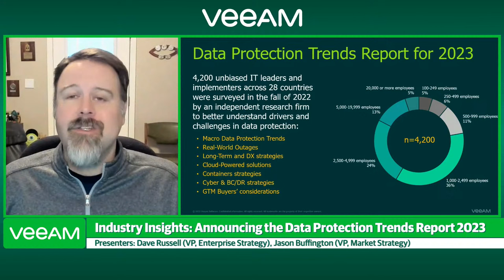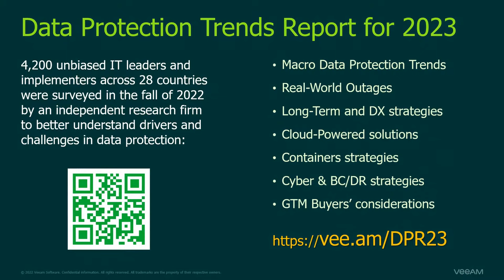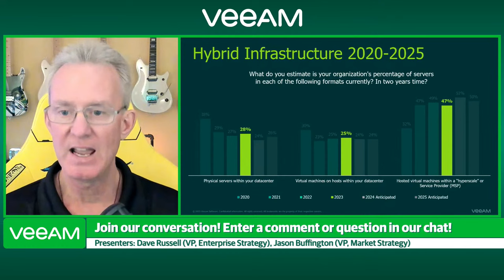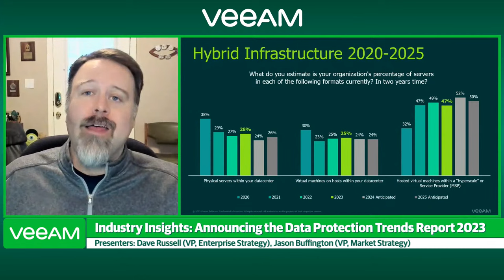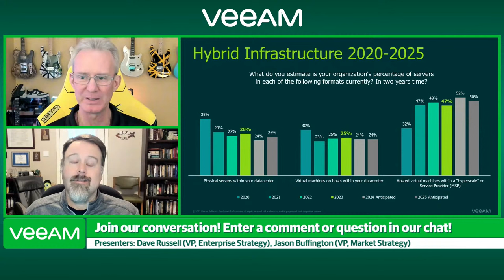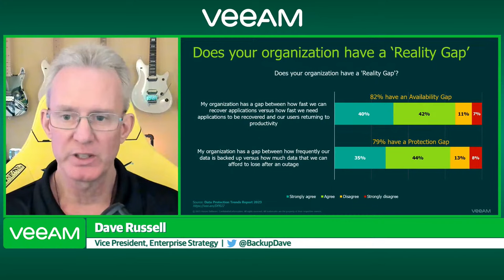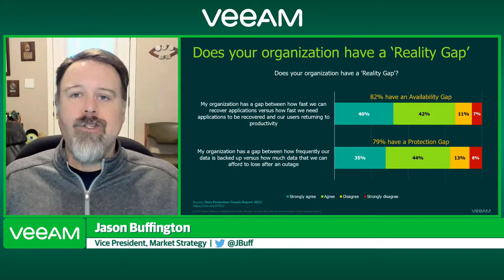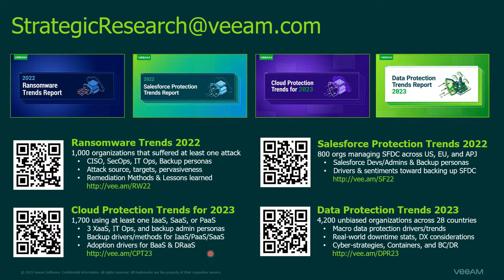Industry Insights: Introducing the Data Protection Trends Report 2023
Join Veeam's Dave Russell and Jason Buffington as they begin to unpack the newest edition of the Data Protection Trends Report! This is the largest survey in backup history, with 4,200 respondents from 28 countries! Download the report for FREE, starting January 17